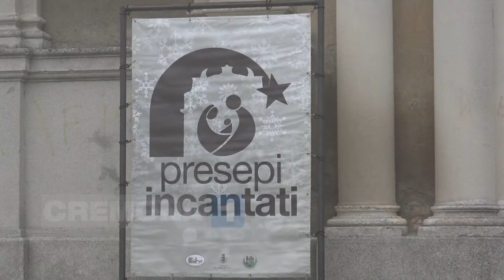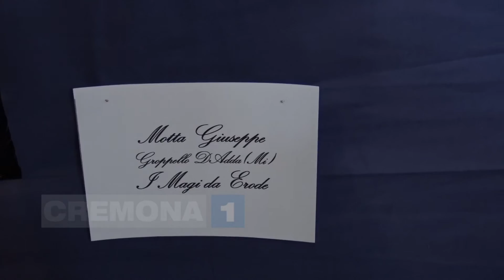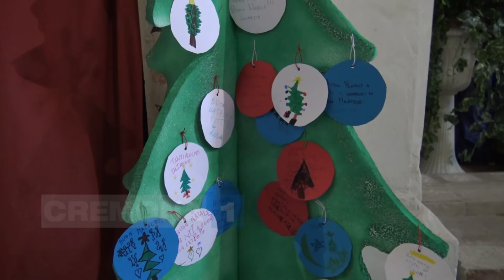La mostra dei presepi incantati a San Martino dall'Argine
Servizio di Giovanni Gardani